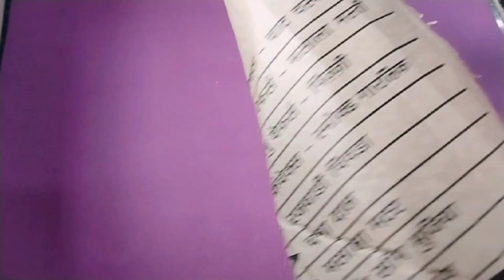Christmas tree🌲Craft// Beer k can se Christmas tree kaise bnae//Best Out Of Waste Idea of Beer cans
Christmas tree🌲Craft// Beer k can se Christmas tree kaise bnae//Best Out Of Waste Idea of Beer cans// New Invention// New Ideas